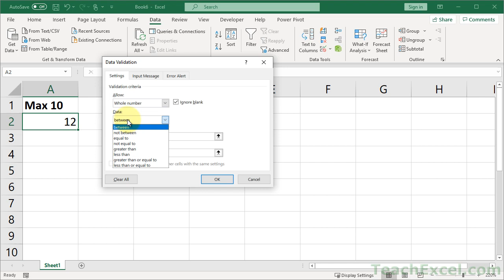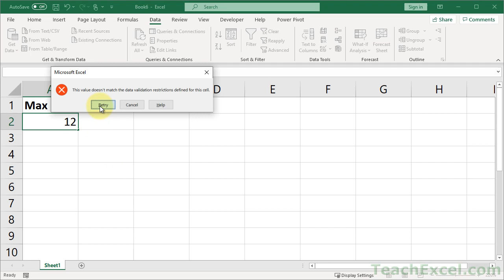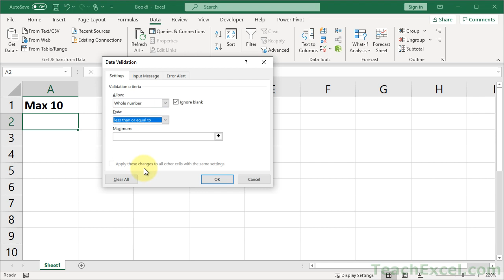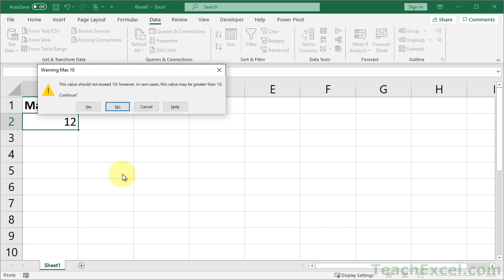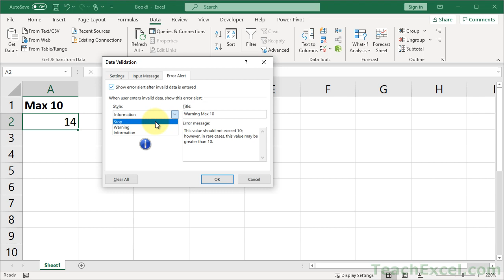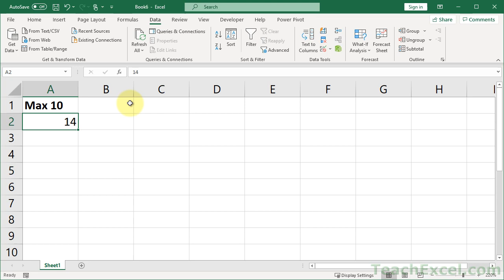Exceed Data Validation Limits with a Warning in Excel - Excel Quickie 25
How to allow a user to exceed data validation limits in Excel while informing them that they are exceeding these limits. This lets you make sure that the user understands what the limits are while still allowing them to account for extraordinary circumstances.

This feature uses different styles of the error alert feature in order to bypass data validation restrictions.

Data validation is an awesome feature in Excel and this tutorial will help you learn about one of the lesser-known aspects of it.

I hope you enjoy this Excel Quickie!)

TeachExcel.com